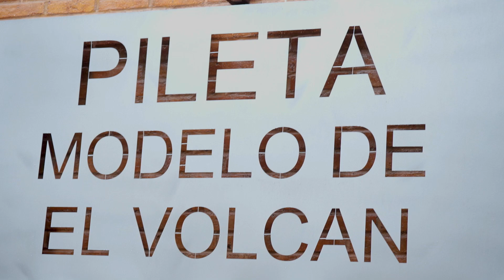Marcos Espinosa, director de Deporte Comunitario